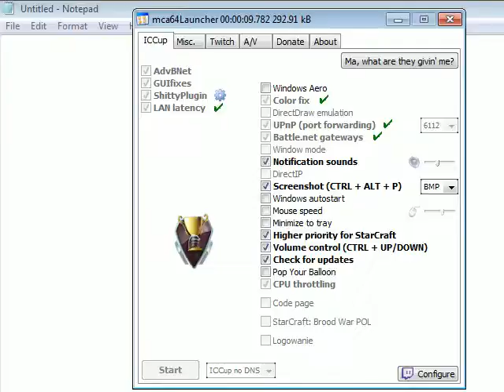SC Hard Mode Jacobs Installation 04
here's a hard mode SC1 campaign that's been finally released by a guy named "Fey"